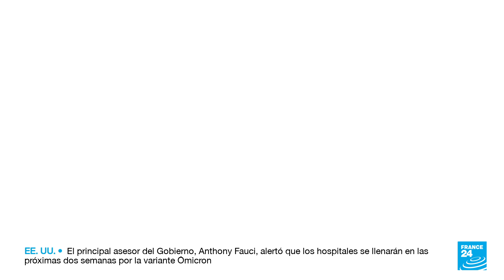Inestabilidad política, una constante durante el mandato de Pedro Castillo en Perú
Han transcurrido más de cuatro meses desde que el presidente Pedro Castillo asumió el poder en Perú y la inestabilidad política ha sido una constante durante este corto período de su mandato. El gobernante ha obligado a algunos ministros a dimitir ante diversos cuestionamientos y estas decisiones han ahuyentado a inversionistas. Y económicamente, en la era Castillo la nación andina vive la inflación más alta de los últimos 12 años, reduciendo cada día el poder adquisitivo de la población.